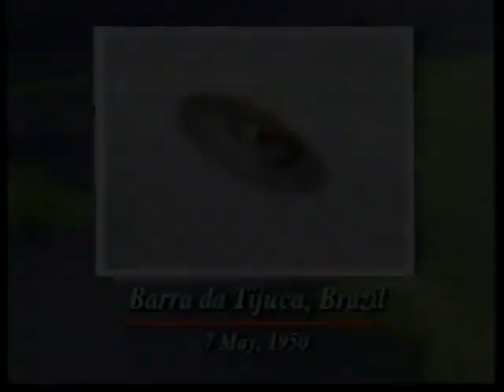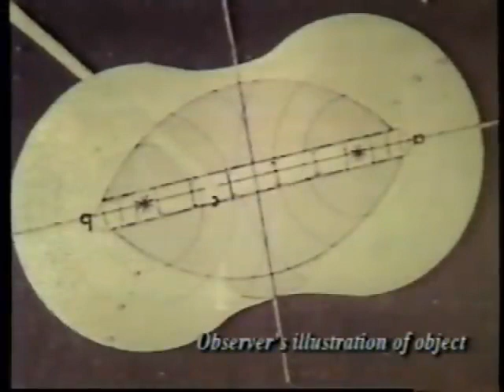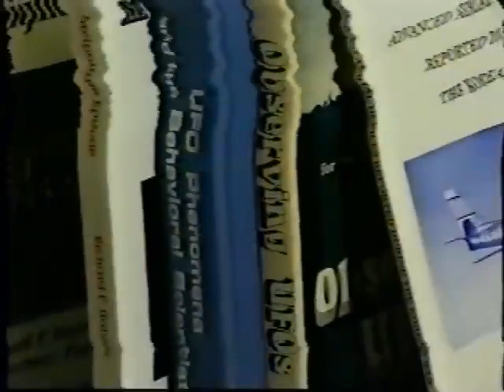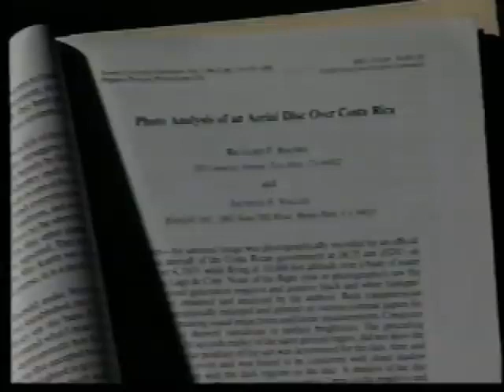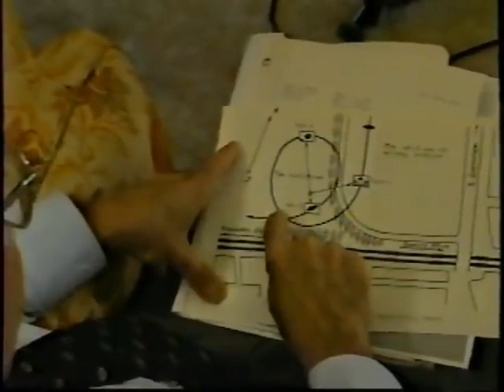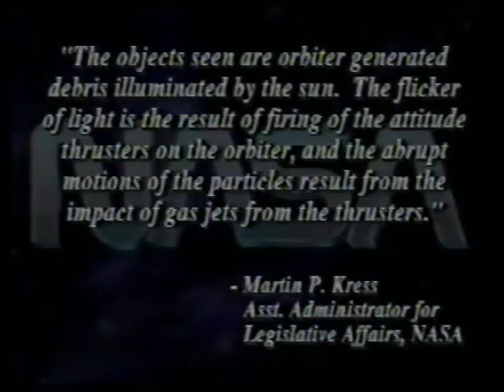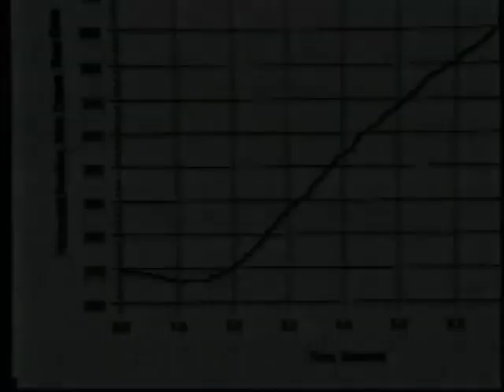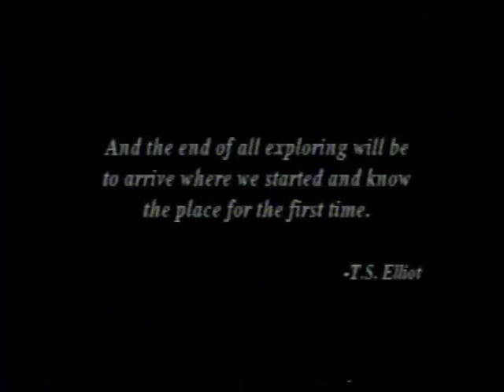Beyond UFO Sightings Part 2 1996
This was released by Simitar Entertainment in 1996. This is a two tape set. adequate duplication as best available...enjoy for historical preservation and research.